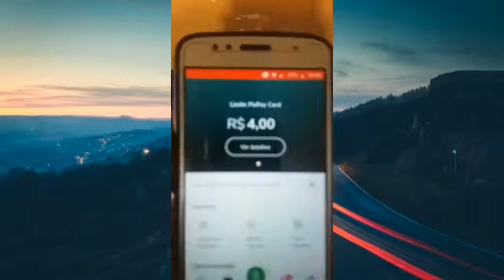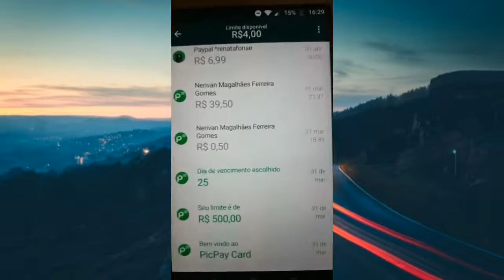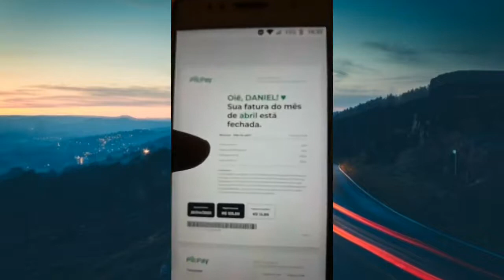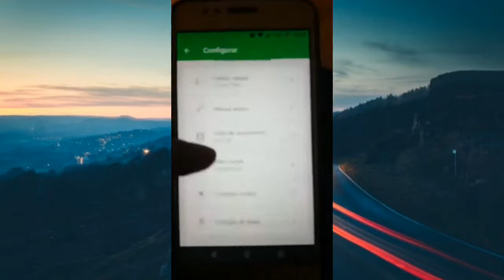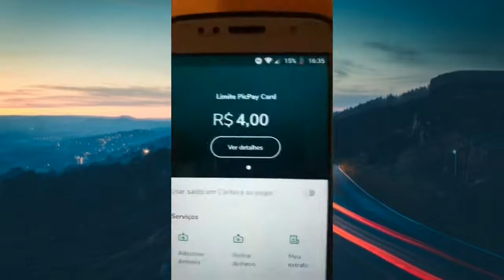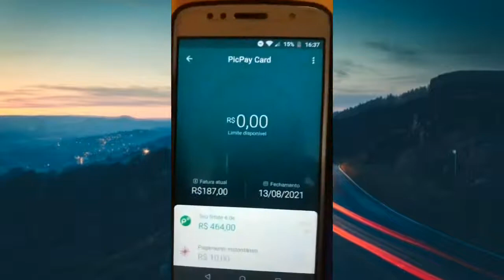[VLOG] FUI APROVADO NO CARTÃO PICPAY! LIMITE MELHOR? FEED LIKE BR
Graças a Deus fui aprovado no Cartão PicPay!

🎵Musica do YouTube Estudio e Livre de Direitos Autorais!

Deus abençoe grandemente hoje e sempre a todos! de ♥️

🤝PARCEIROS🤝

Você pode doar algum valor nas estreias e também nas LIVES ou via PayPal para o Canal!